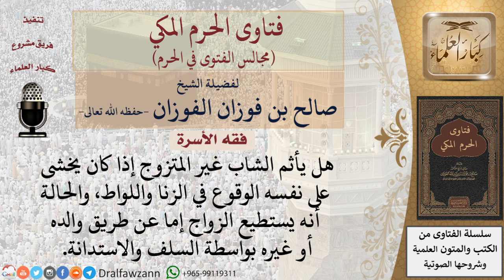هل يجوز للإنسان الاستدانة حتى يتزوج إذا كان يخشى على نفسه الفتنة؟ فتاوى الفوزان